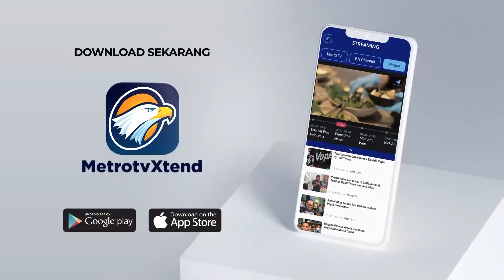Orchestra Bungong Jempa Menggema di London - [ShowBiz]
MetroTV, Grup orkestra asal Indonesia—TRUST Orchestra mengadakan tur konsernya di tiga kota di Inggris: London, Glasgow, dan Edinburgh.